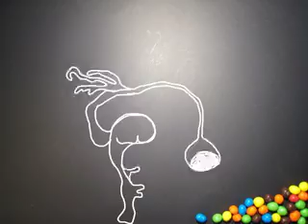Bokyeong Kim_wk2_stop motion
becoming an M&M